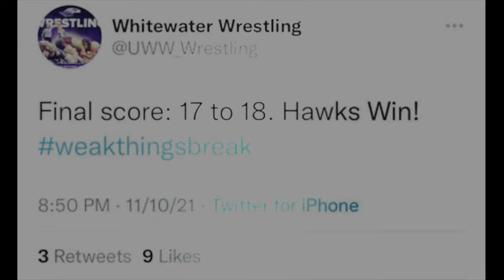Revenge on Whitewater - TRAILER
Trailer for the Revenge on Whitewater video!

(Use code "CAYDENHENSCHEL")